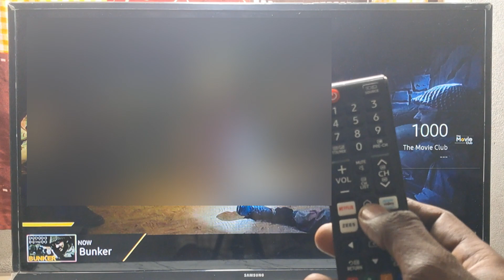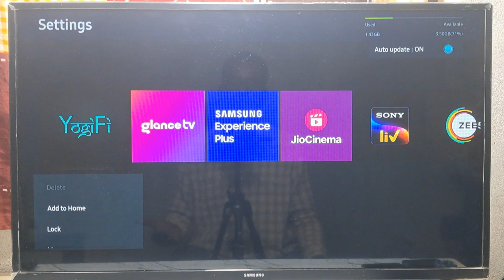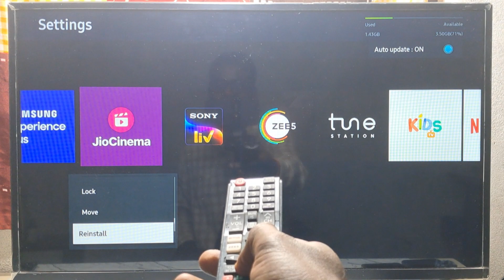How to update apps on samsung smart tv || samsung smart tv me app update kaise kare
1)how to update apps on samsung smart tv
2)samsung smart tv me app update kaise kare
3)Samsung smart TV Me Jio Cinema app update kaise kare
4)Samsung smart TV Me youtube update kaise kare
5)Samsung smart TV ko update kaise kare
6)Samsung smart TV ka software update kaise kare
7)Samsung smart TV Me kisi bhi app ko update kaise kare
8)samsung smart TV Me app update karne ka tarika
9)Apps update kaise kare samsung smart TV

Important Videos...